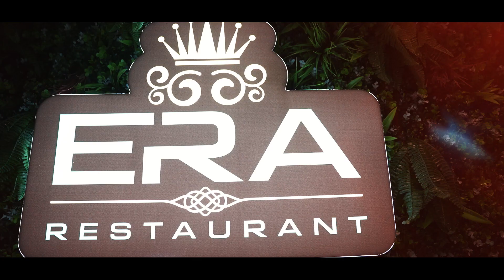uniquestudiofilms kanagjegji dasmatshqiptare dasma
uniquestudiofilms prezanton pamje shumë të vecanta si dhe shumë të dashura nga kanagjegji madhështore i "Rona Haxhisefa "